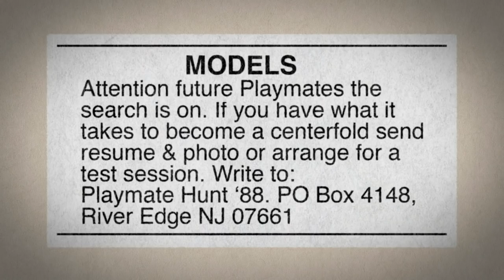Secrets of Playboy: “Shadow Mansions” | Mondays at 9pm on A&E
“Secrets of Playboy” explores the hidden realities behind the fable and philosophy of the Playboy empire through today’s lens. In this clip, author Jennifer Saginor discusses the potential fate of women who were not deemed attractive enough for Playboy and sent to “shadow mansions” where they were often exploited.